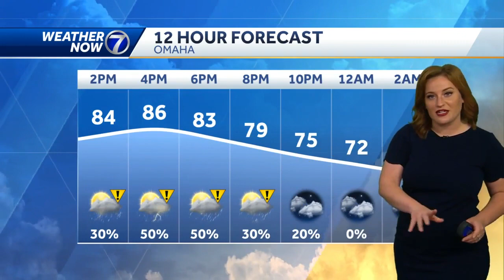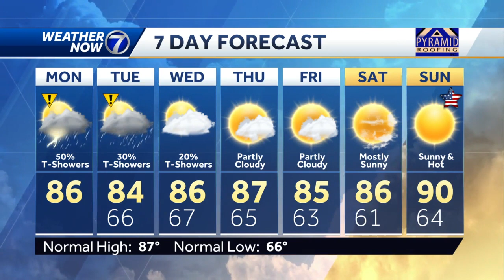Scattered storms Monday afternoon, more chances for showers through mid-week